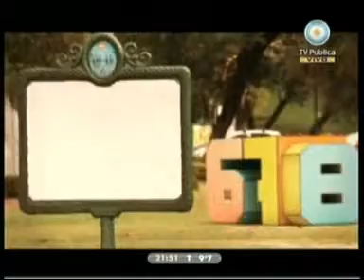4 - 678 23/07/10 Escuchas ilegales: Relacion de C. James y la esposa de H. Larreta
CUARTO INFORME, INVITADOS DANIEL REPOSO Y HERNAN BRIENZA